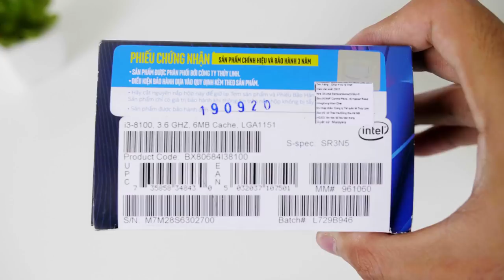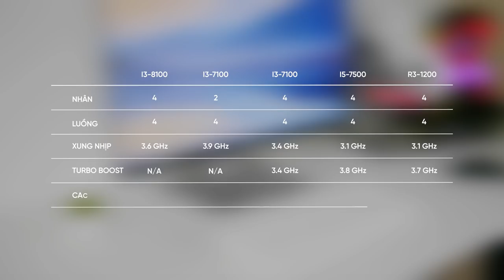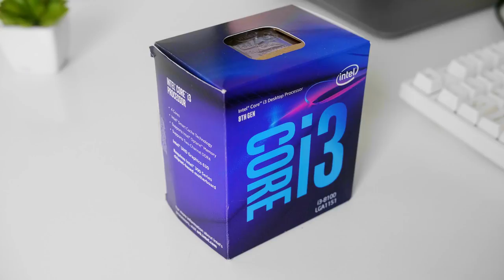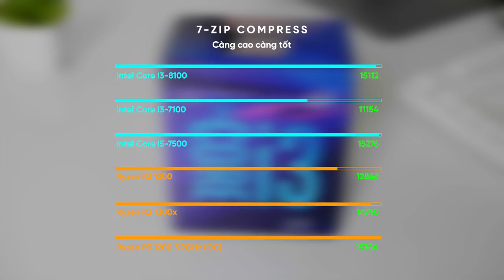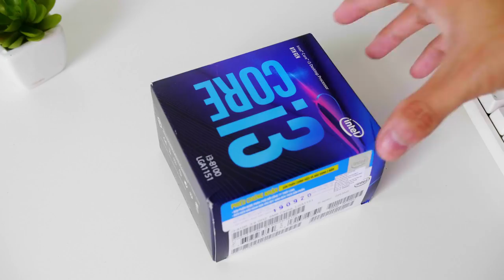Review CPU Intel i3 8100 SK1151 V2 - CoffeeLake | An Phat PC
📌Link tư vấn Build PC miễn phí:
Video review CPU Intel i3-8100 mới nhất hiện nay từ ThinkView & AnPhat Computer ( nhà tài trợ sản phẩm )

Với mức giá chỉ khoảng 3 triệu thì i3-8100 rất đáng lựa chọn cho những người dùng thông thường chỉ mua về sử dụng chơi game giải trí không vọc vạch quá nhiều và nó cũng rẻ hơn i5-7500 khoảng 1tr rưỡi nhưng hiệu năng mạng lại có thể nói là hoàn toàn tương đương.